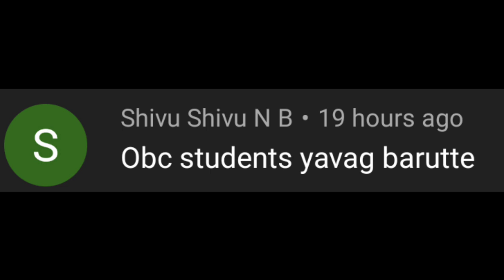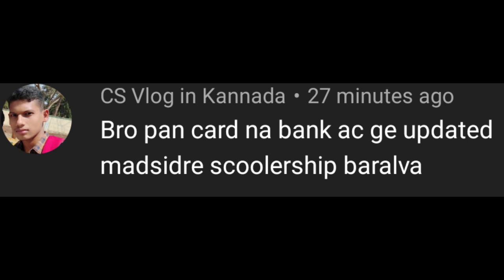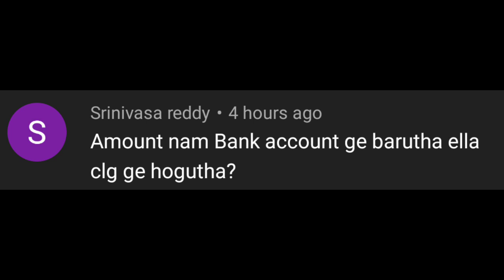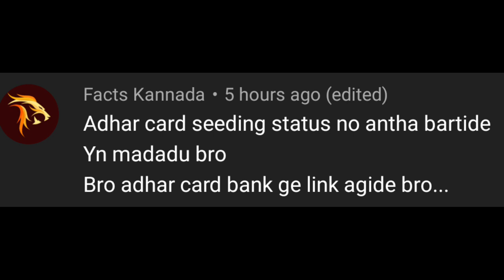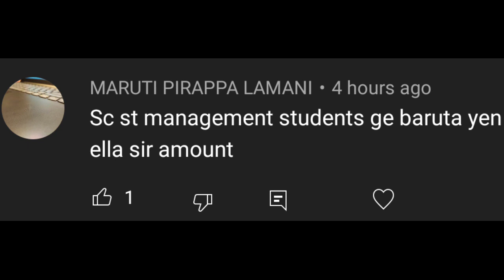SSP SCHOLARSHIP COMMON DOUBTS CLARIFICATION|students solution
Upi id:hatersvtu@ybl

ssp,ssp scholarship update,ssp updates,ssp common DOUBTS,ssp doubt calrification,ssp important update